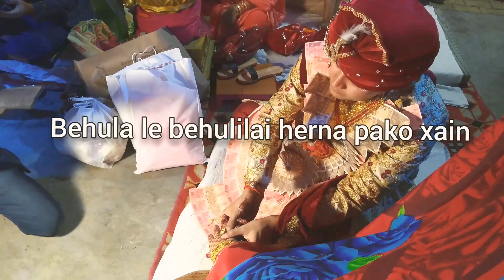Part 3| wedding vlogs|end part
It was a awesome moments which i had never spent  before  .it is my first and new experience that will be remains  as my one of the best memories .eventually , special thanks to @divya dd and @dev dai for inviting me and us to ur precious event .at the end to @divya dd wish happy married life ahead stay happy, healthy as well as spread happiness to all .we miss u and loves u much 😍😍